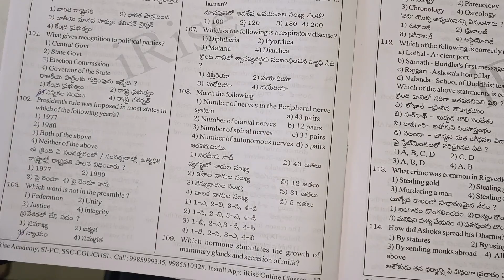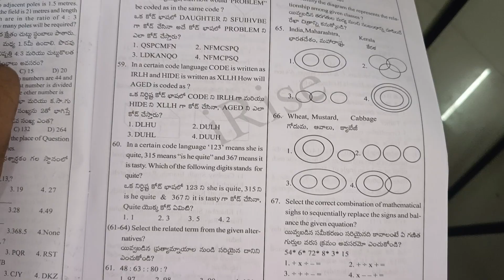TS-CONSTABLE(MAIN'S) MOCK EXAM -200Mark'sll PRAGNA Study Circle , Karimnagarll 9347473434,9381750600